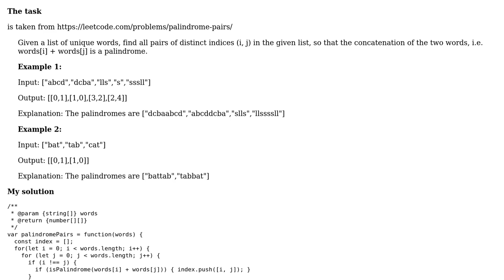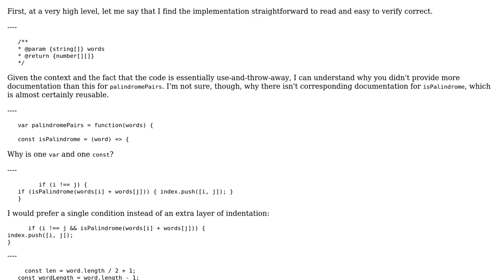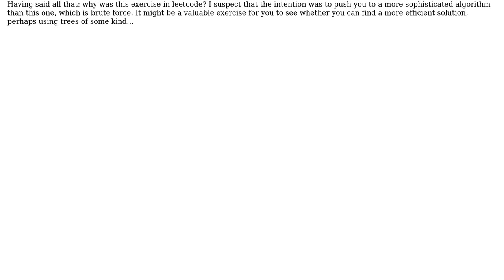Palindrome Pairs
With thanks & praise to God, and with thanks to the many people who have made this project possible! | Content (except music & images) licensed under CC BY-SA | Music | Images & others | With thanks to user thadeuszlay user Peter Taylor and the Stack Exchange Network Trademarks are property of their respective owners. You are responsible for your own actions.